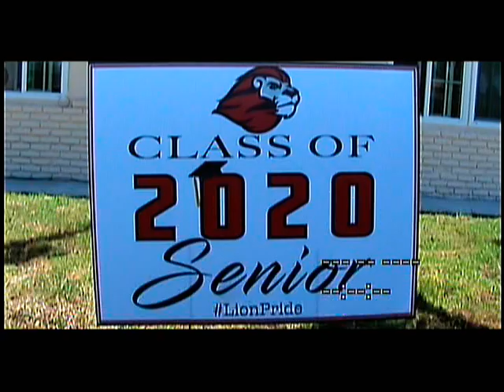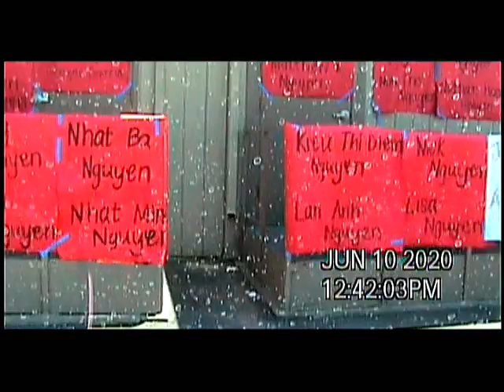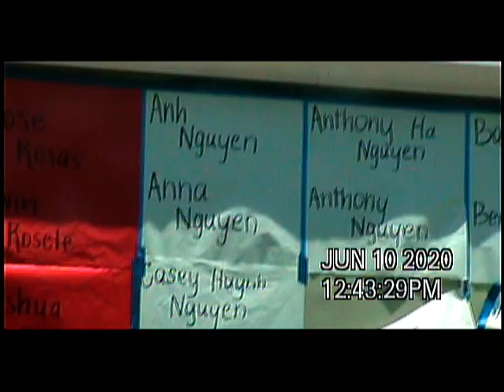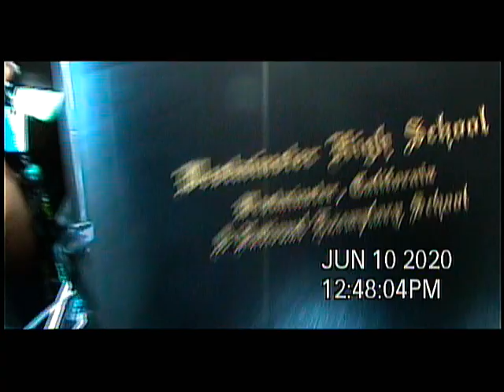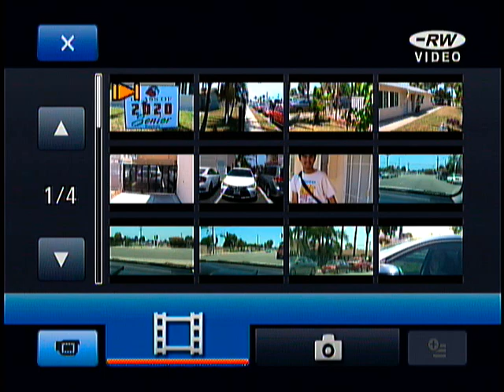Graduation of Westminster High School California, USA - ANNA NGUYEN (part 3)